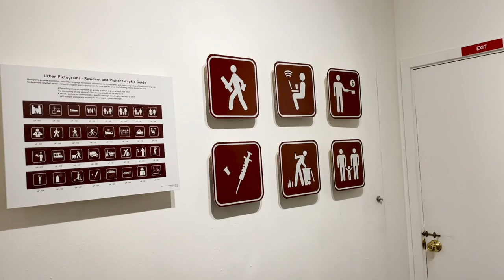Walk through Crossing the Divide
CROSSING THE DIVIDE
2021 ANNUAL JURIED EXHIBITION

Gallery Route One
January 23 – February 14, 2021
Juror Donna Seager
Credits:
Video and editing, Tim Graveson